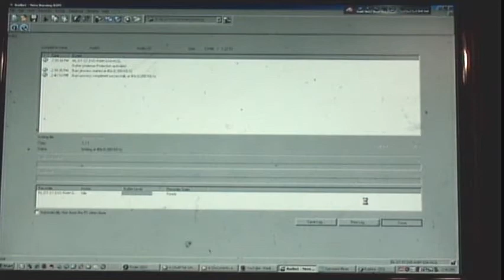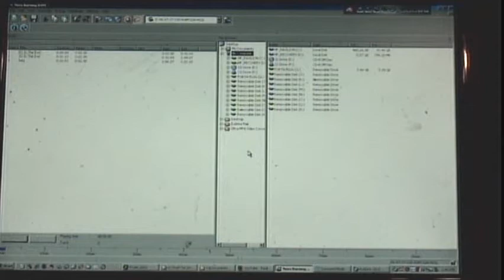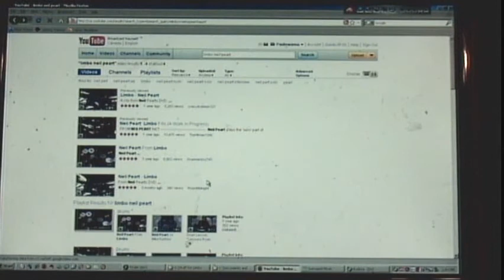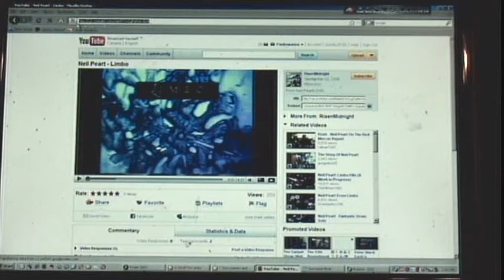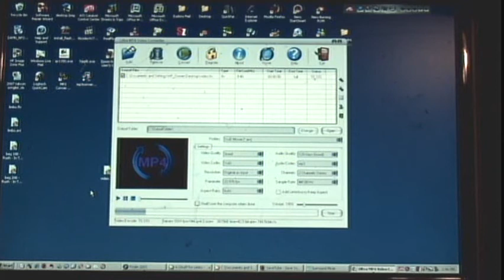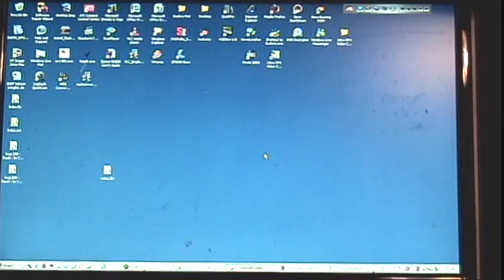(part 2 of 4) How I use the Computer to aid in Learning Songs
Here is a long-ago promised addition to "how I do it" video where I explain how I use my computers and related software and resources on Internet to augment my approach to learning songs.